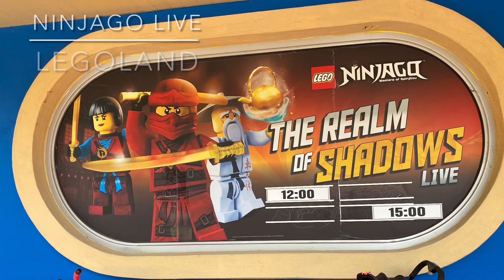Legoland Malaysia | Ninjago LIVE | The Realm of Shadows | must watch